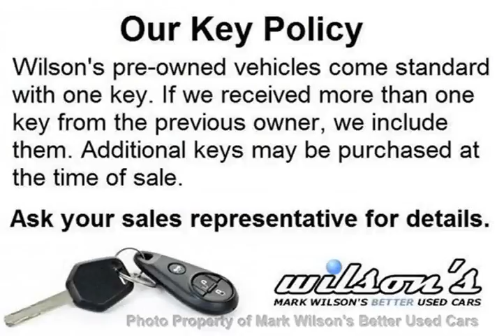Mark Wilsons Better Used Cars - 2012 Hyundai Accent GL 5-SPEED! 1 OWNER! POWER PKG! ALLOYS! CRU...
Mark Wilsons Better Used Cars - 2012 Hyundai Accent GL 5-SPEED! 1 OWNER! POWER PKG! ALLOYS! CRUISE! Se CU057584